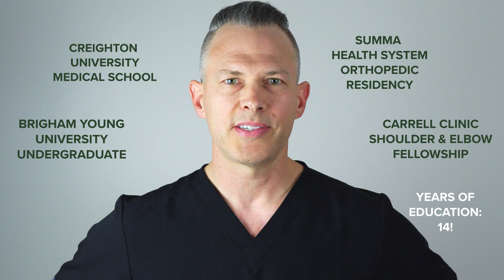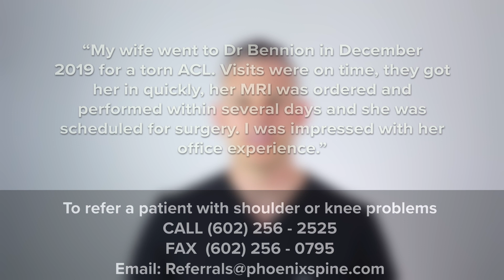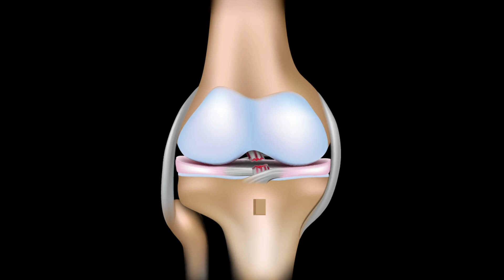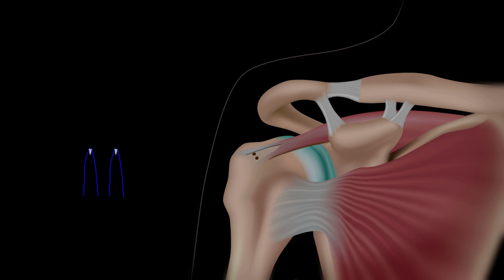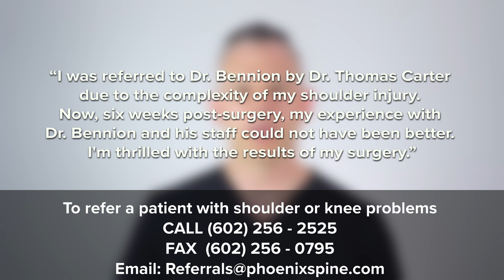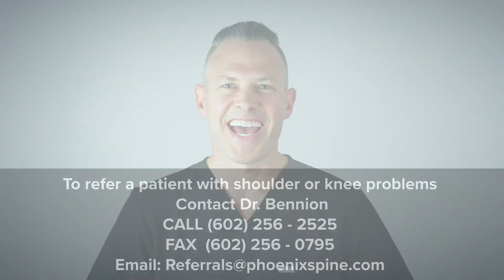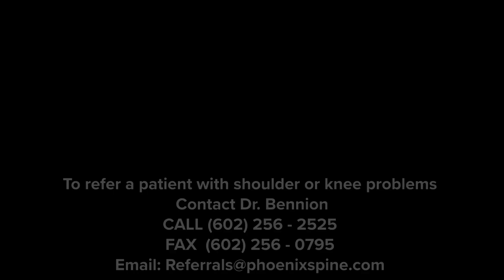Dr. Phillip Bennion MD is an Orthopedic surgeon specializing in knee pain and shoulder pain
Dr. Phillip Bennion MD is a board-certified Orthopedic Surgeon specializing in sports medicine. Dr. Bennion is a doctor on staff at Phoenix Spine and Joint who performs surgery in Scottsdale.

 As an orthopedic surgeon specializing in sports medicine, Dr. Bennion treats patients with shoulder and knee problems.

In the knee, Dr. Bennion commonly evaluates patients with knee pain, including sudden knee pain, as well as lower knee pain. Often these patients are found to have a torn knee meniscus. Dr. Bennion offers torn meniscus surgery as well as torn meniscus treatment. as well as tears of the anterior longitudinal ligament (ACL). These injuries often occur during sports and other activities. Dr. Bennion performs knee surgery; his fellowship training makes him a specialist in arthroscopic knee surgery, including arthroscopic meniscus repair surgery.

As a sports medicine specialist, Dr. Bennion also sees patients with a torn ACL.  In this video he reviews ACL tear symptoms as well as partial ACL tears. Dr. Bennion specializes in ACL tear treatment; in particular ACL tear surgery. Dr. Bennion favors the arthroscopic ACL surgery approach for ACL reconstruction because arthroscopic knee surgery recovery is remarkably faster than similar surgery done in the traditional approach.

In the shoulder, Dr. Bennion sees patients with shoulder pain, shoulder blade pain, and a dislocated shoulder. Often these patients are found to have bursitis, injuries, fractures, rotator cuff injury (rotator cuff tear), shoulder sprain as well as arthritis of the shoulder. He points out in the video that many of these patients do not need surgery and can be treated with shoulder pain exercises. As a sports medicine specialist, Dr. Bennion does perform shoulder surgery. He points out that arthroscopic shoulder surgery has advanced to where there is much less pain, quicker recovery, and better long term outcome than traditional shoulder surgery.